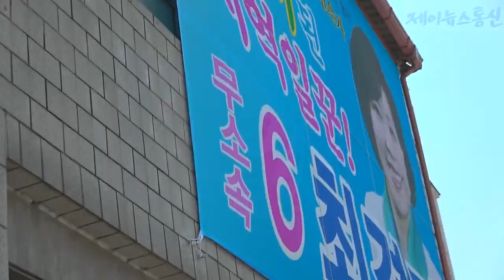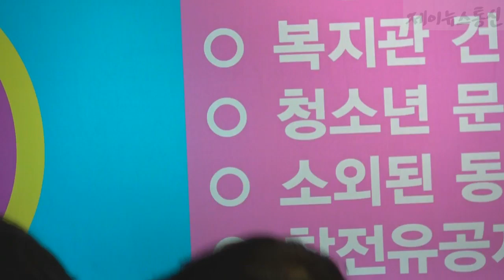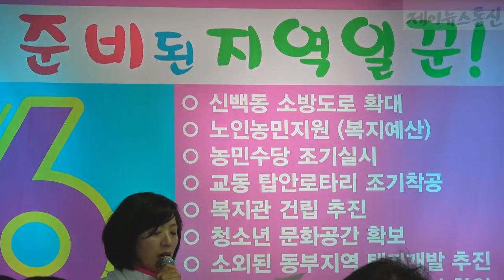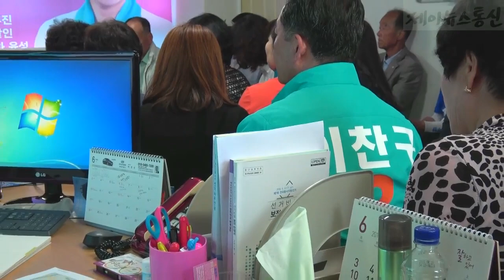최경자 제천시의원 후보 눈물의 다짐 선거사무소 개소식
제천시의원 지방선거 마선거구 무소속 출마를 선언한 최경자 후보 선거사무소 개소식이 지역주민 지지자들이 참석한 가운데 열렸다

최경자 무소속 후보는 침묵하는 삼주동안 많은 말들이 양상되고 있다며 도움을 받은 장본인이 배신자로 심장에 칼을 꽂는 아픔 속에서 시간을 보냈다고 밝혔다

이어 눈물을 흘리며 무소속 출마 이유를 밝히고 마선거구 더불어민주당 주영숙 후보는 사퇴해야 한다고 밝혔다